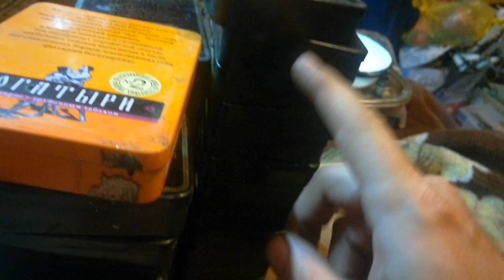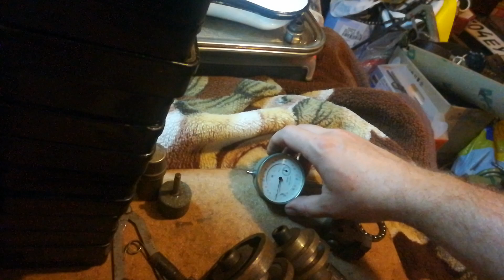покупки на металлоприемке 19.10.2022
25 кг инструмента и гроверов купил.